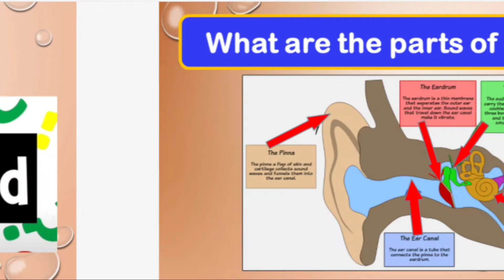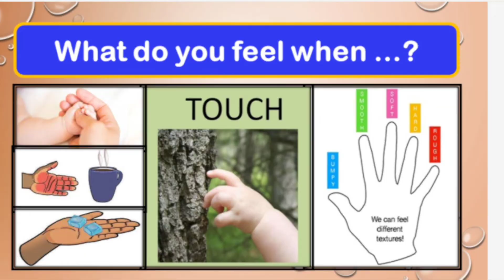Parts of the Body| Sense.Organs | Tcher Ces Edventures